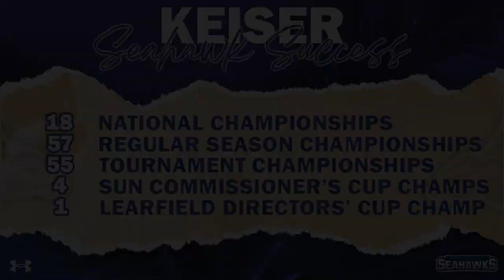Keiser University 2022-23 End of Year Highlight Video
Ladies and Gentleman, here's your 2022-23 End of Year Highlight Video. Thank you to all our incredible student-athletes, coaches, and fans for another fantastic year of Keiser Athletics!